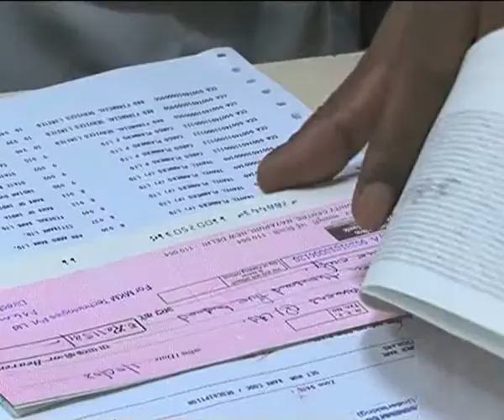The Mint Report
Government hangs Ajmal Kasab; World Bank says remittances to India will increase this year; markets rebound on Wednesday